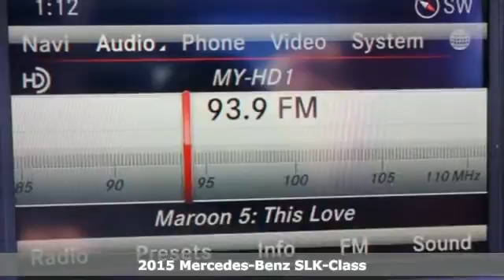New 2015 Mercedes-Benz SLK-Class Miami FL Coral Gables, FL FF105505 - SOLD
Year: 2015
Make: Mercedes-Benz
Model: SLK-Class
Trim: SLK55 AMG
Engine: 8 Cyl. 5.5 L
Transmission: Automatic
Color: Polar White
Interior: BLACK
Stock #: FF105505
VIN: WDDPK7FA9FF105505

Address:
272 Valencia Ave